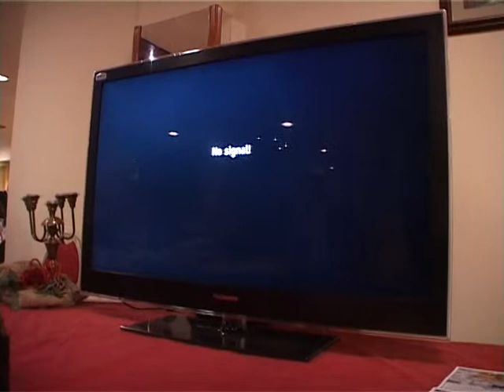27 01 Borbal B